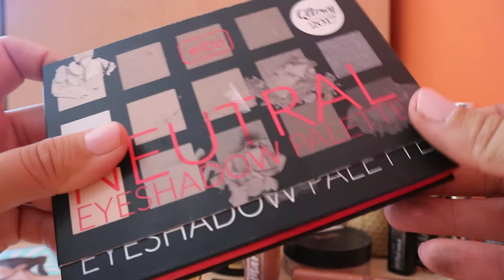Косметичка Октября 2020